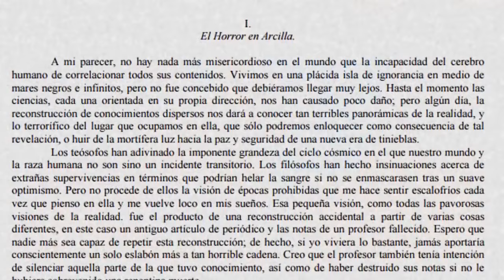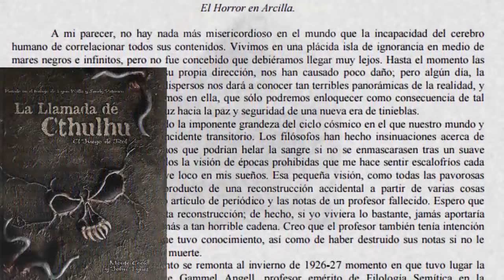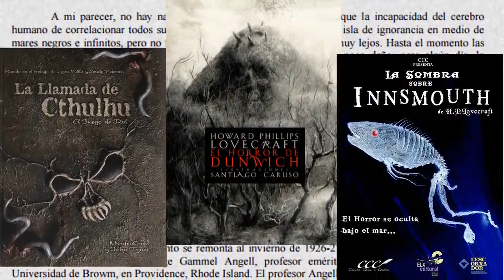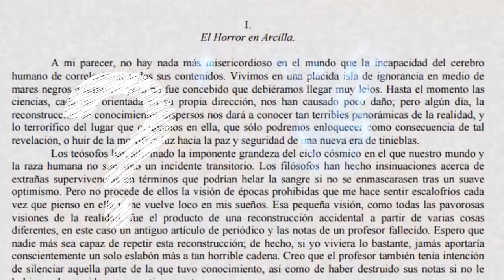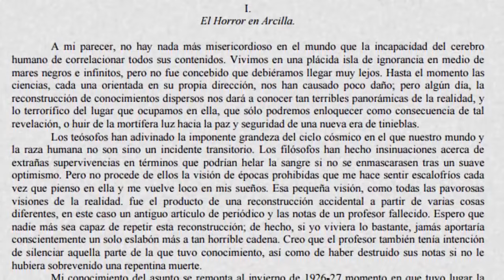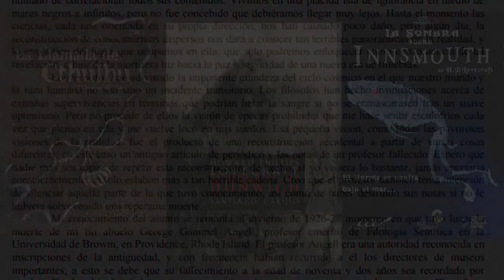GHOST RADIO SEASON 02 - CICLO LOVECRAFT: CURIOSIDADES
Los Bastardos sin Gloria, hemos regresado en una segunda temporada, este año, partimos con el "Ciclo Lovecraft", porque no basta un vídeo para hablar de lo importante que es este famoso escritor de Providence.

ESTE AÑO SE VIENE EN GRANDE, DISFRÚTENLO!